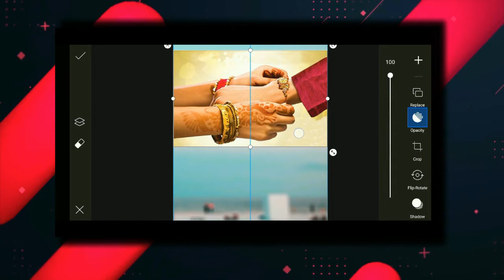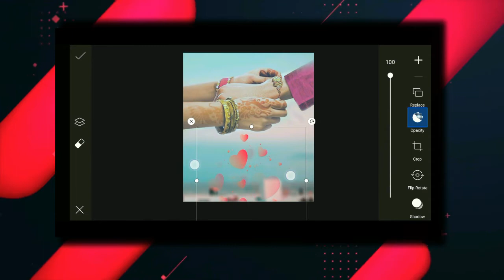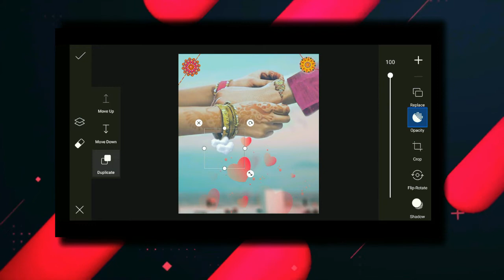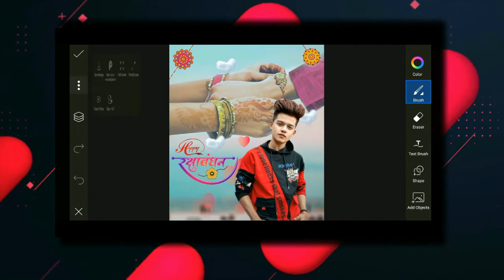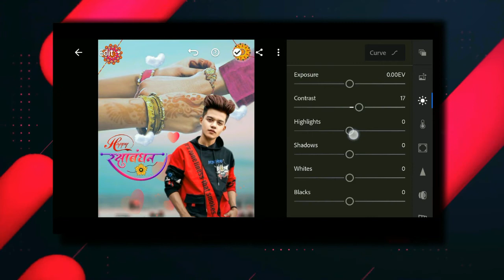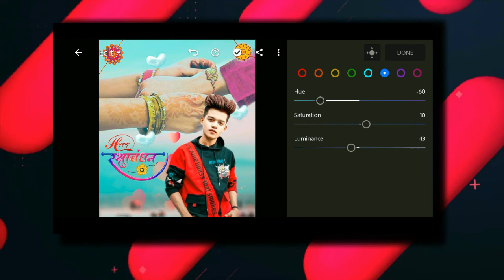PicsArt Raksha Bandhan Photo Editing 2021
0:00 Image Intro
0:10 Voice & Video Intro
0:55 Uploading Process
06:50 Outro

■ PC🖥️
intel® pentium® cpu g620 @ 2.60ghz
RAM 4GB

Song : Loki Trailer Music | EPIC VERSION

Music Credit 🎵
Song : NCS: Elevate [Album Mix]